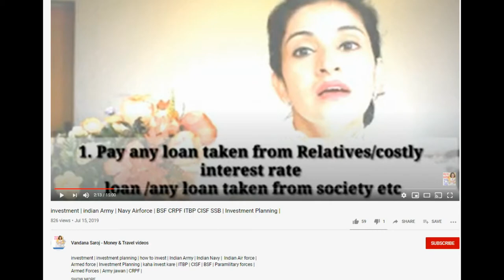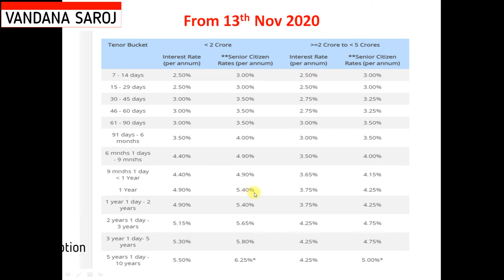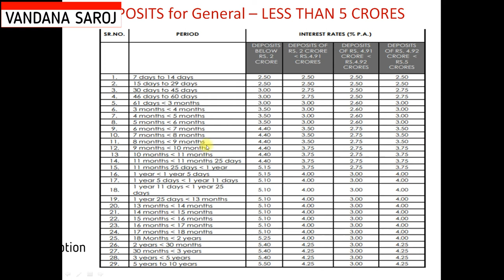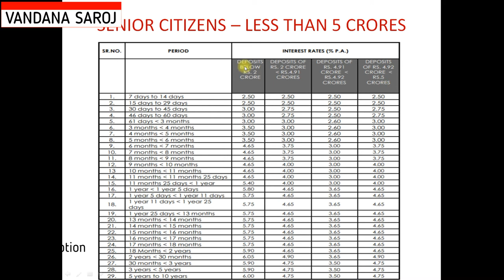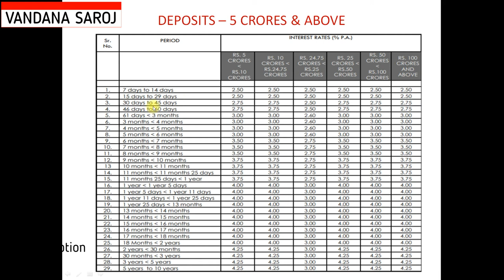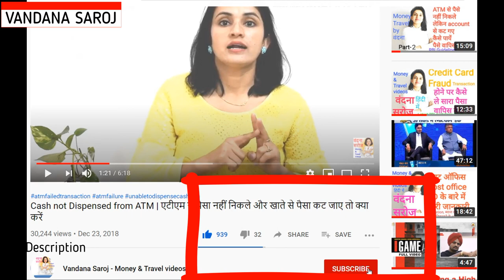hdfc bank fd interest rates 2020|axis bank fd interest rates 2020 | icici bank fd interestrates 2020